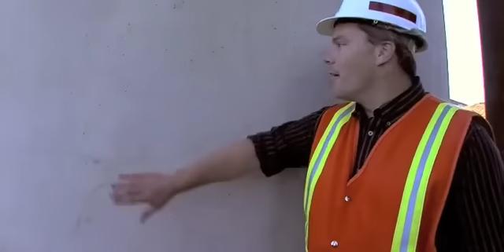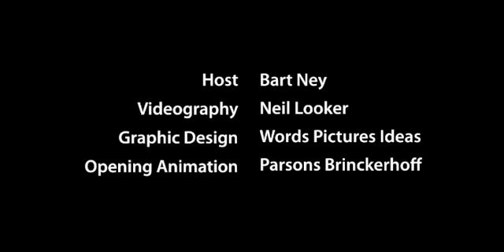Wrangling Rebar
Steel reinforcing bar, better known as rebar, is a mainstay of construction. This video showcases crews working with rebar throughout numerous construction projects on the San Francisco-Oakland Bay Bridge.